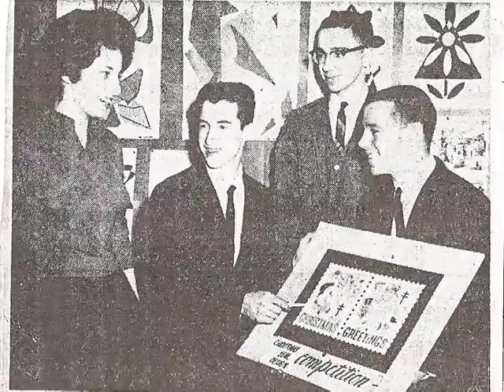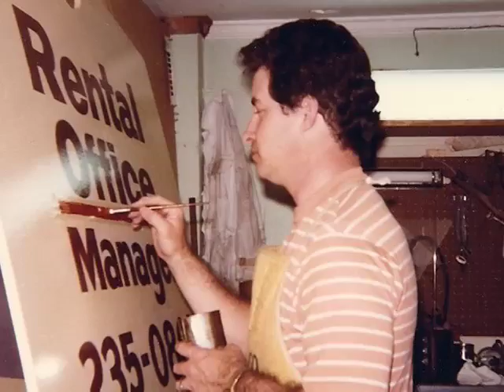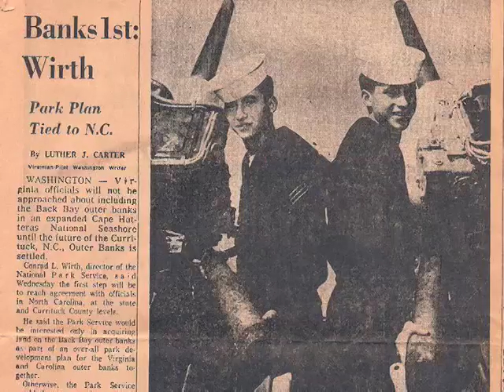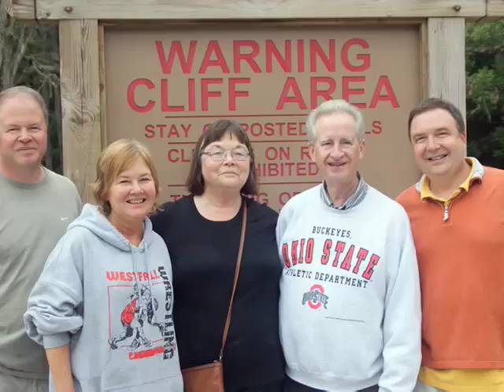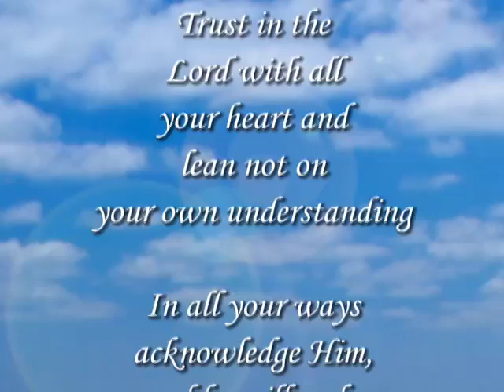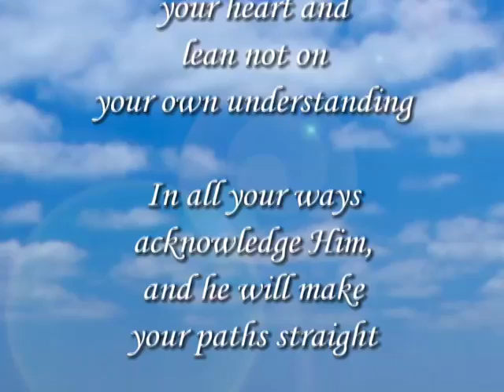Celebrating the Life of Mark E. Borden